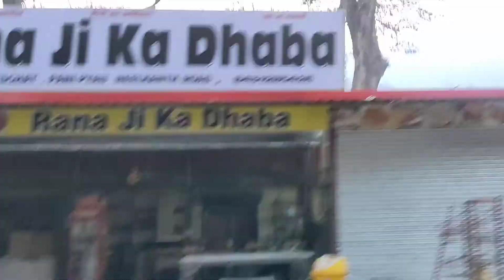Himalaya mountains journey to Neelkanth